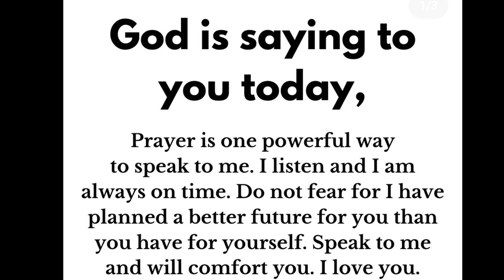God: Tomorrow Is Your Last Day Of... | God Helps